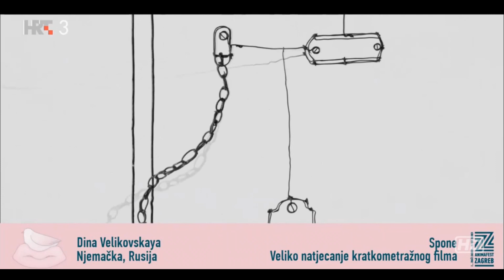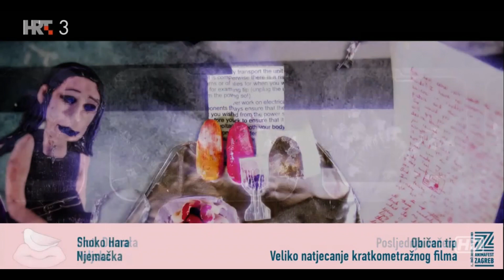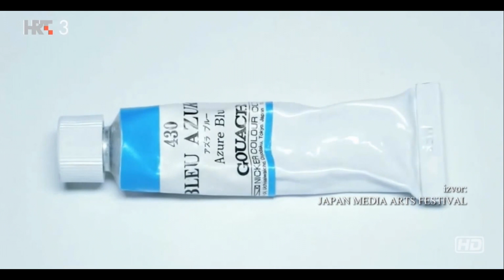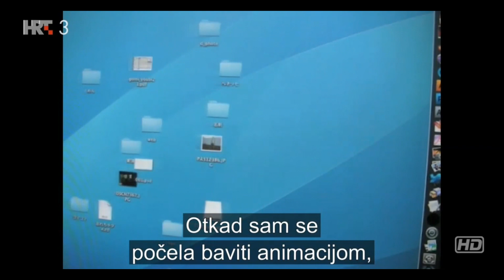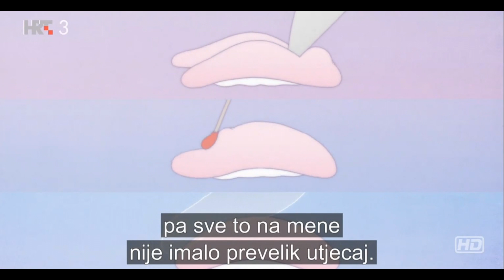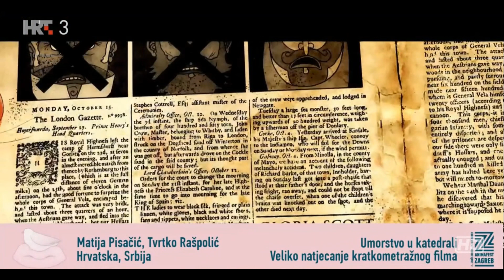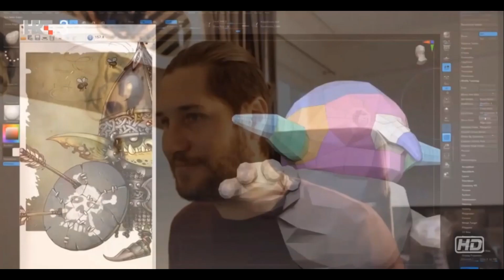Sunčana strana Prisavlja ANIMAFEST 2020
Emisija posvećena Animafestu, emitirana 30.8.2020.
Boško Picula, Martina Validžić, Paola Orlić, Lucija Mrzljak, Danijel Šuljić, Veljko i Milivoj Popović, Yoriko Mizushiri, George Schwizgebel, Tvrtko Rašpolić, Matija Pisačić